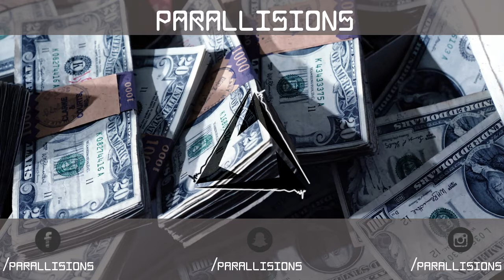Grave Pra Quebrar Vidraça 2 & Só Track Boa Setembro 2017 / MegaMix #56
- FOLLOW PARALLISIONS -

♪Snap : Parallisions